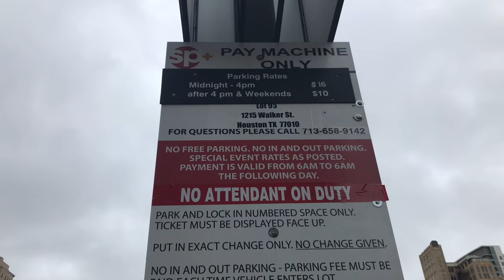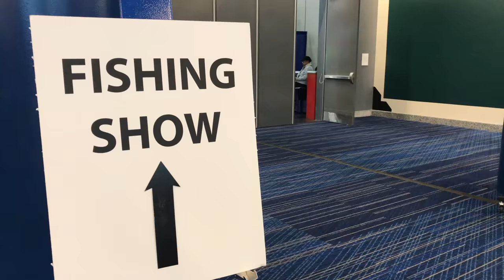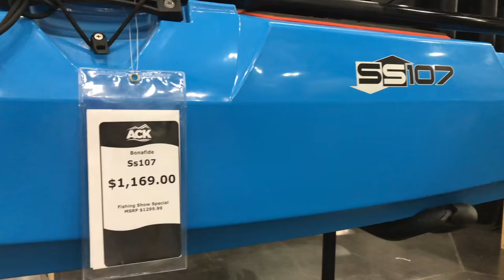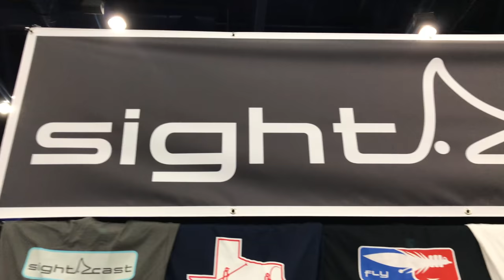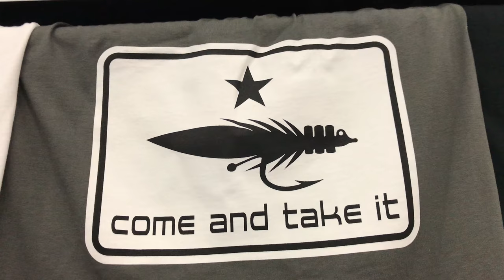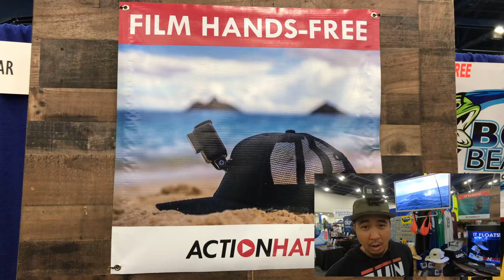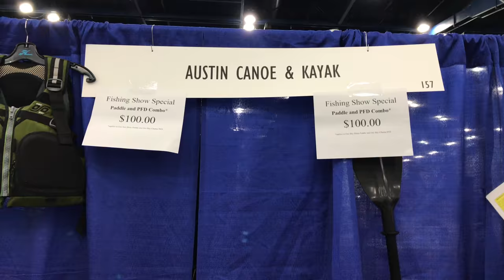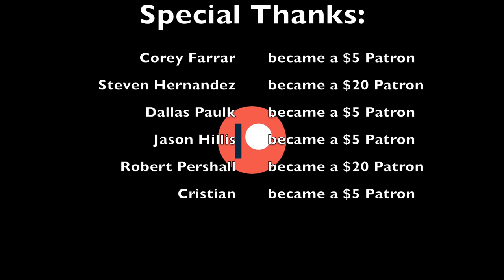(S2 Ep90) Houston Fishing Show 2019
I had a blast meeting everyone at the show. Being able to talk fishing with y'all is always a treat. Thank you everyone for the love and support!

Send mail here:
MDLR Fishing